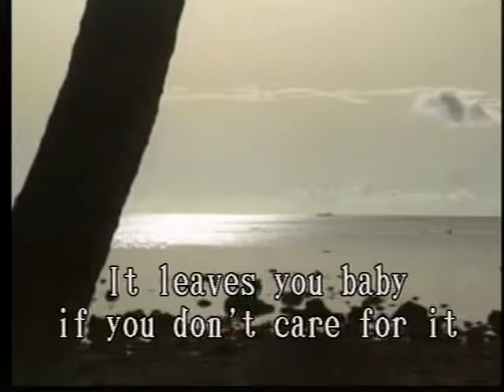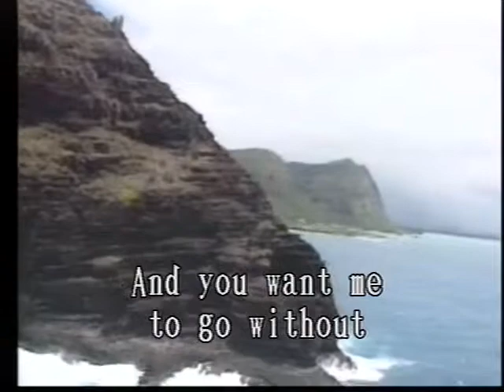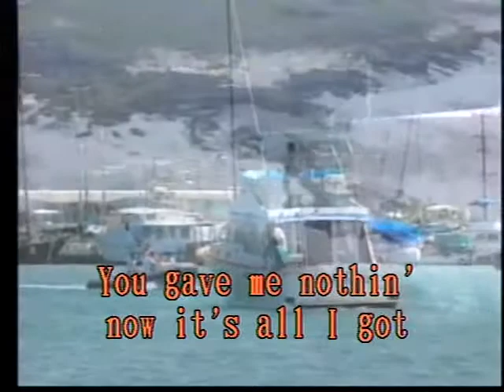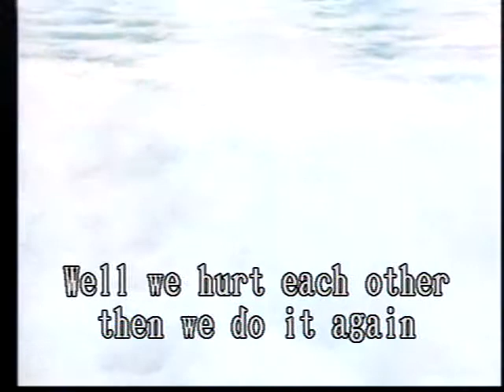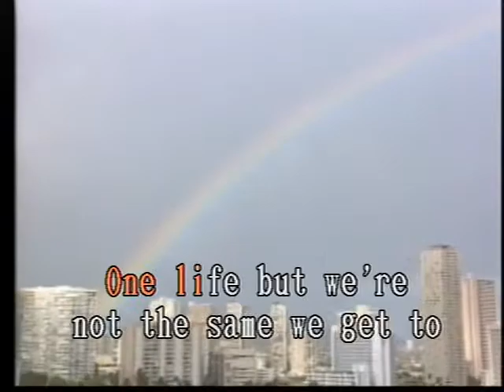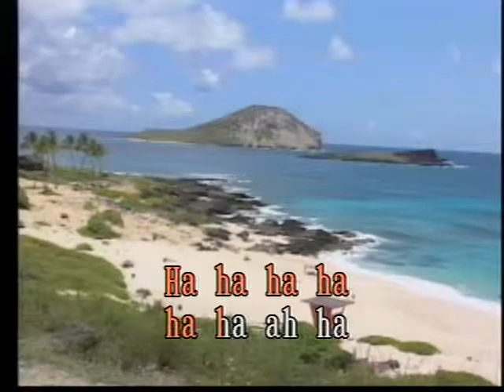One Las Rocas